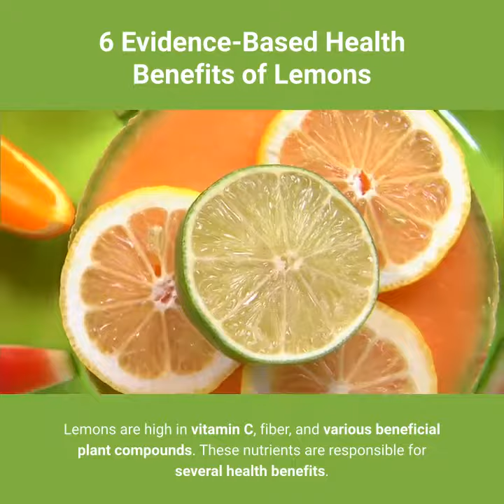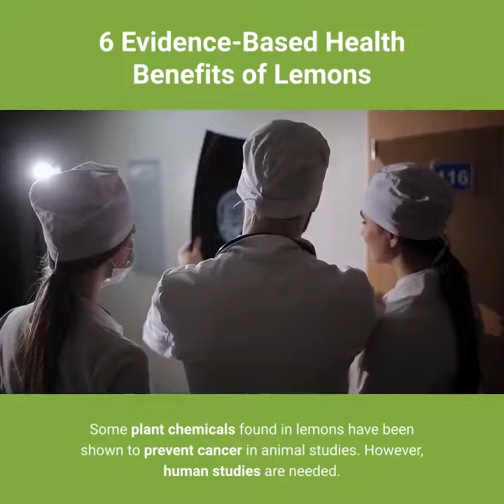6 Evidence Based Health Benefits Of Lemons-Easy Ways To Lose Weight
6 Evidence-Based Health Benefits of Lemons-Easy Ways To Lose Weight

Lemons are high in vitamin C, fiber, and various beneficial plant compounds.
These nutrients are responsible for several health benefits.
In fact, lemons may support heart health, weight control, and digestive health.
Here are 6 evidence-based health benefits of lemons.
1. Support Heart Health
2. Help Control Weight
3. Prevent Kidney Stones
4. Protect Against Anemia
5. Reduce Cancer Risk
6. Improve Digestive Health

For Our Programs:
How To Improve Kidney Function Fast: